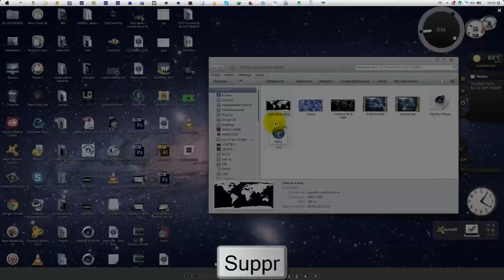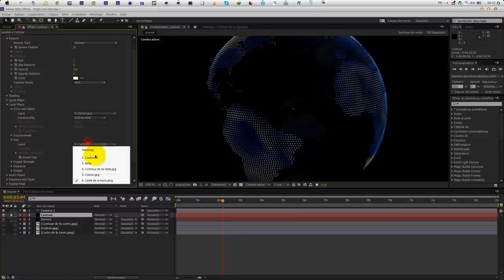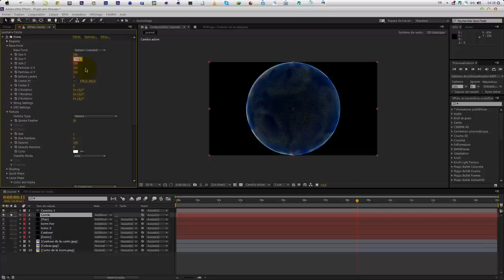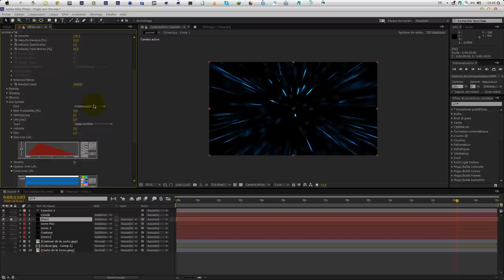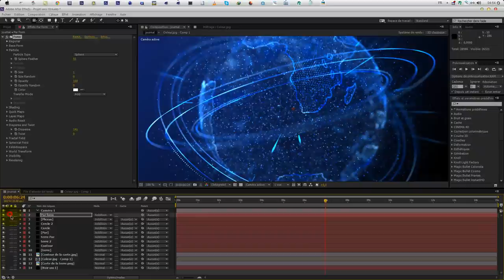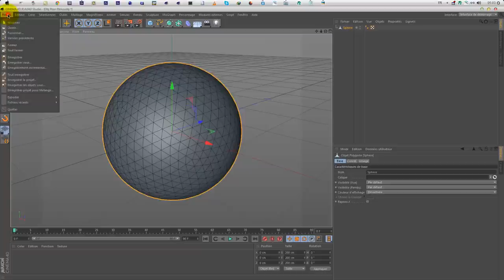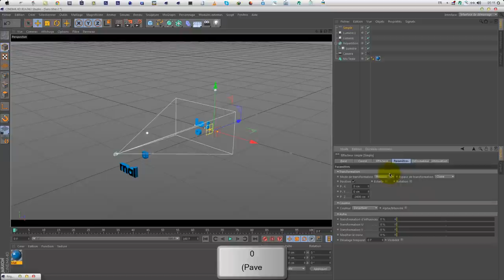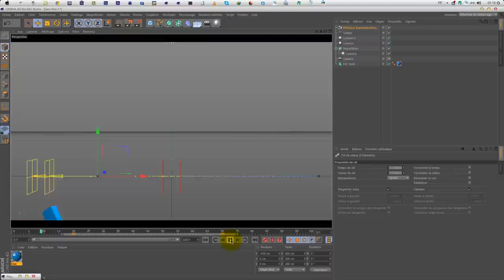TUTO TF1 P1 | Créer un beau générique de journal avec After Effect & Cinema 4D- Lil Guy Design ©2013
Aujourd'hui je vais vous apprendre à créer un beau générique avec After Effect & Cinema 4D,
45m d'animation 3D, 30m pour ajouter les effets visuel et 25m de rendu
cela m'aura pris au total 1h:40m
En espérant que ça te plaise